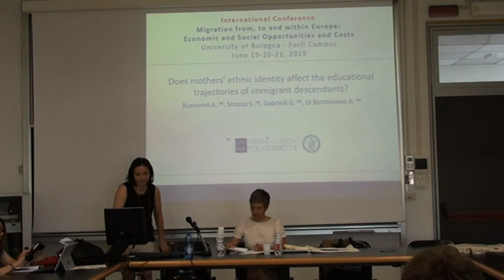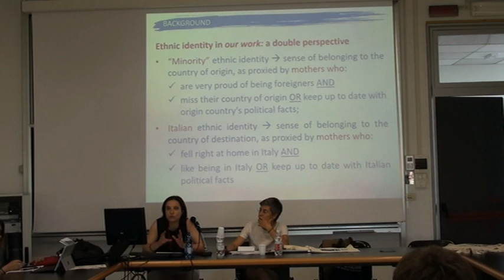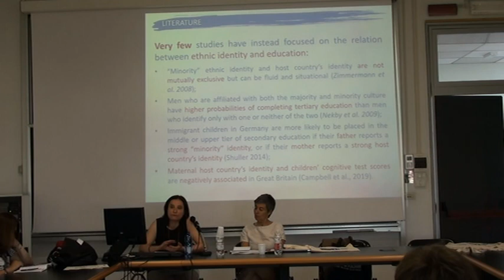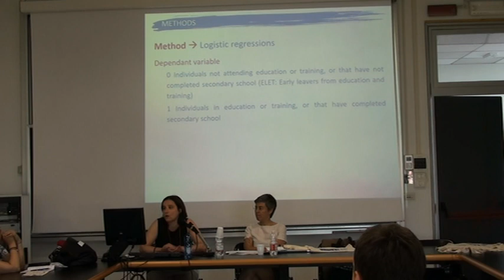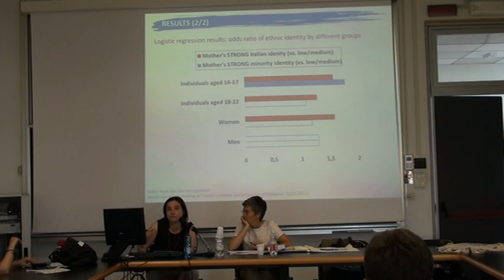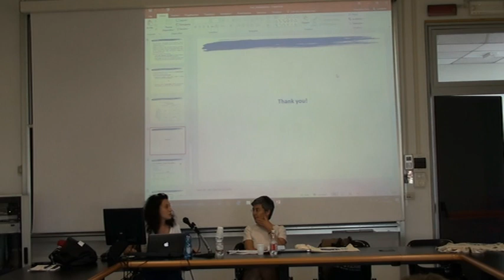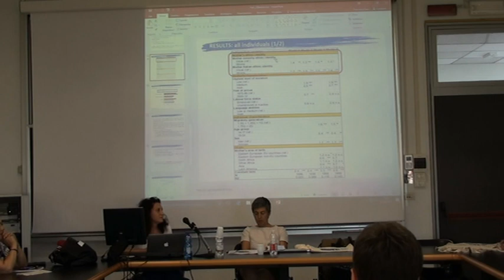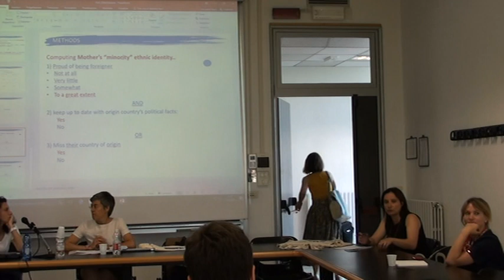Migration from,to and within Europe:Economic and Social Opportunities and Costs: Ethnicity at School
In this video:
Alessio Buonomo, Giuseppe Gabrielli, Anna Di
Bartolomeo and Salvatore Strozza. Ethnicity at School: A Nuanced Picture

The conference addresses a variety of migration issues in Europe, ranging from the economic opportunities provided by incoming migrants to their host countries to immigrants’ contribution to filling job vacancies, providing services to an ageing population, and reducing the pension gap. If immigration can be economically beneficial for host countries, in terms of new labour force inputs and entrepreneurial forces, the conference also relates to migrants as feeding social, economic and cultural pressures that need to be taken into account in planning for future policies and welfare services. The latter pose a vital challenge and crucially influence the success of second generations’ education and integration prospects. The ultimate aim of this international conference is to improve understanding of the effect that different forms of migration have had and will continue to exert on economic and social change in receiving countries.

 The members of the Scientific Committee are: Francesca Fauri, Debora Mantovani, Gianmarco Ottaviano, Matteo Sanfilippo and Donatella Strangio.

 The conference is organized by Francesca Fauri and Fabio Casini (Director, Punto Europa in Forlì) within the framework of professor Fauri’s Jean Monnet Chair activities, with the additional financial contribution of the Forlì Campus and the Department of Economics of the University of Bologna.